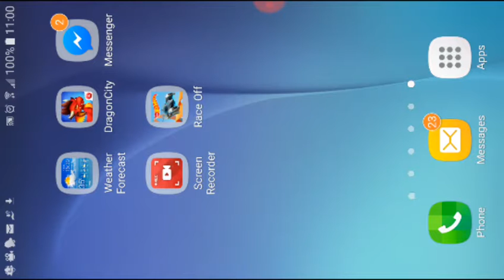Hot Wheels Race Off (Part 2).Unlocked a new vehicle Dawgzilla.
This is a part 2 hot wheels race off game.I finally unlocked a new vehicle Dawgzilla and I completed level 6.Level 6 was like a very hard level so it takes a lot of time completing the level and wheeles does not make it perfect while a car is climbing up a steep hill.So please like this video and subscribe to my channel.